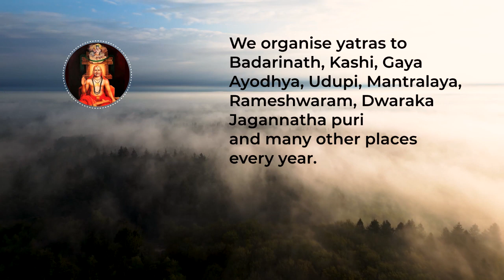A review on Kashi Yatra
A yatra to the holy places of Kashi, Gaya, Ayodhya, Naimisharanya, Prayaga and many other nearby places was organised in the month of March 2023. It was a 12 days event, traveled by train and bus.

A feedback on this yatra by Sri Sudheendra and Smt. Rajeshwari is posted here.

You may please join our whatsapp group to know more about our upcoming yatras